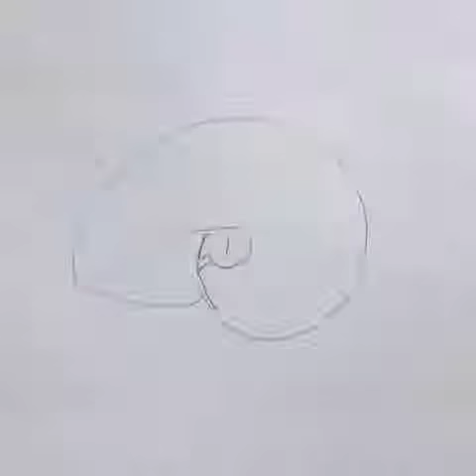Seashell painting!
Quick painting of some seashells! 😊